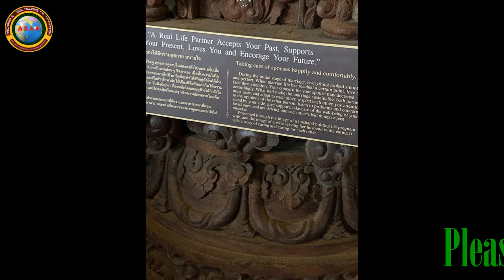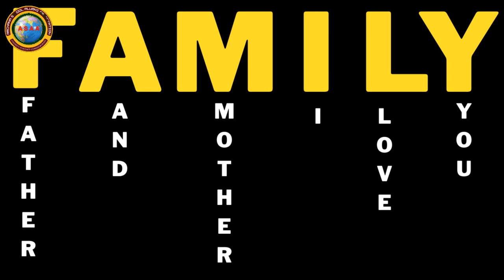Seven Truths of Life Part 3 | Thailand Tour | Eeshani | Member of ASAA | @asaan | Day 2 in Thailand